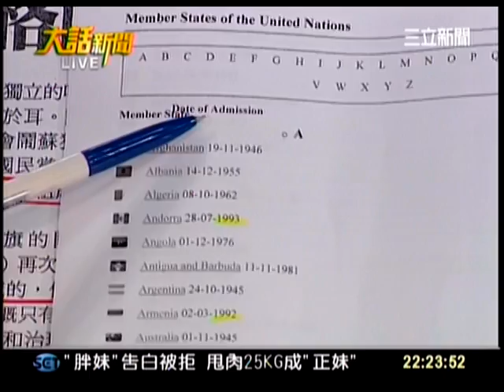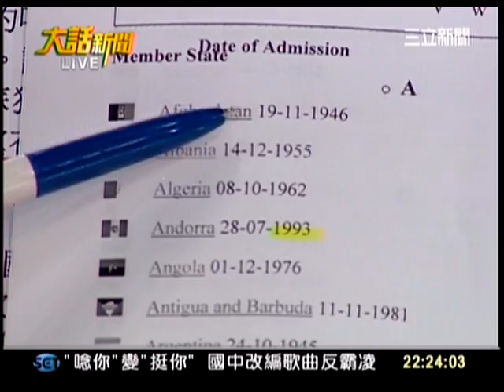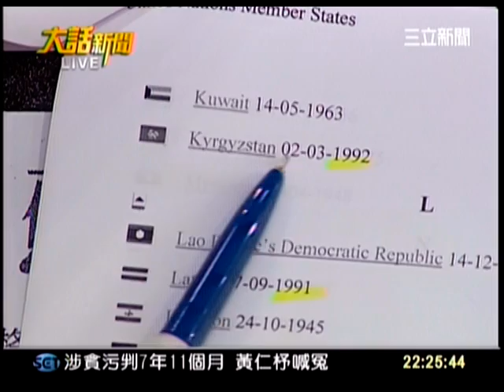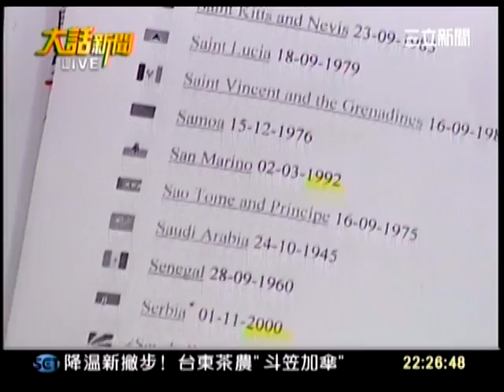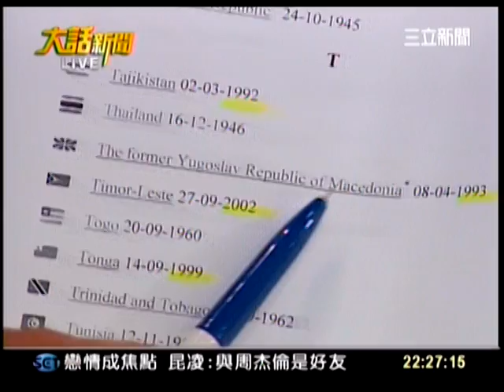大話新聞CH054_0907_2221.mpg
20年來  35國加入聯合國  只一國統一？
122國承認巴基斯坦  台灣人內新滴血？